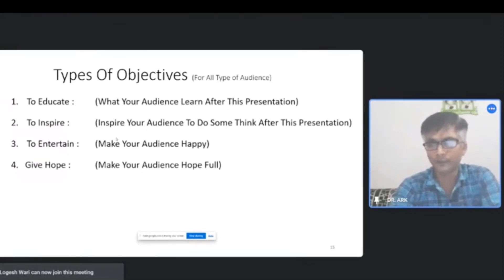Public Speaking Tips | Day 06 | Public Speaking Skills | Public Speaking training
Title : Public Speaking Tips | Day 06 | Public Speaking Skills | Public Speaking training |

DR.ARK (FOLLOW ME ON )
Book Link :
1. (Author Link named Dr.ArK)